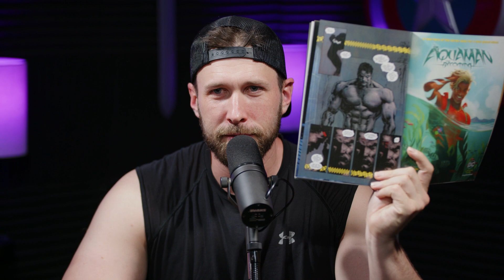What Is This Podcast? - Ep. 30: Humanizing Your Washer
Welcome back to "What Is This Podcast?", the show where four childhood friends, Terry, Zac, Luke and Cole muster all of their strength to figure out what their podcast is about!

This week the guys came prepared with some ideas including: Humanized Appliances, Anti-AI = Amish, Trying out for audiobooks, and impressions.

New Episodes of "What Is This Podcast?" come out every Friday at 12 PM, right here on YUNKJunk!

00:00 intro
10:03 Cole’s Pitch
25:36 Luke is Doing a Thing Again
37:26 Top 5 Black Actors
41:37  Planet of the Apes
52:05 Audiobooks
1:07:25 Seinfeld